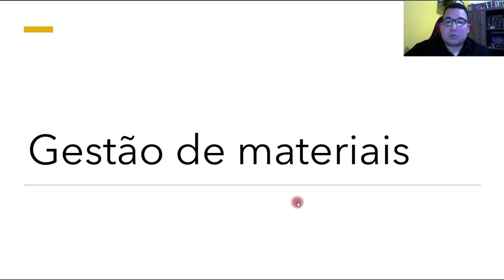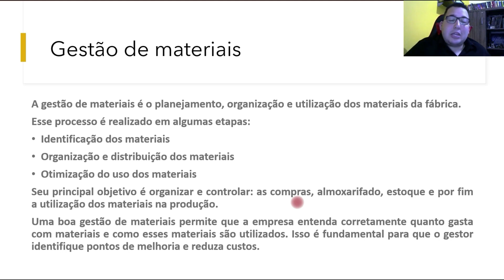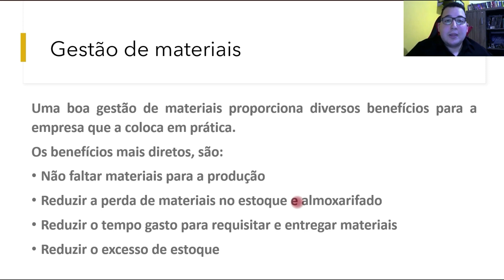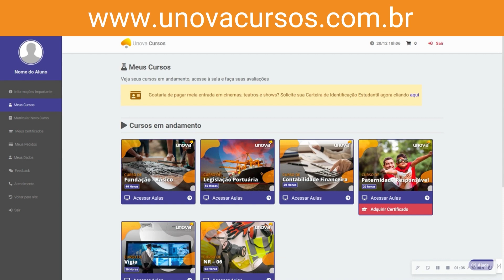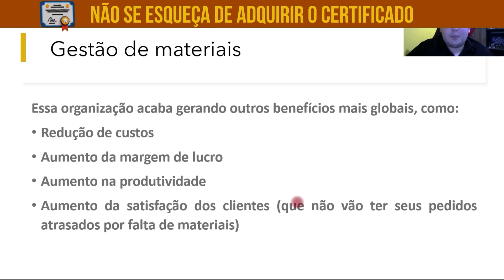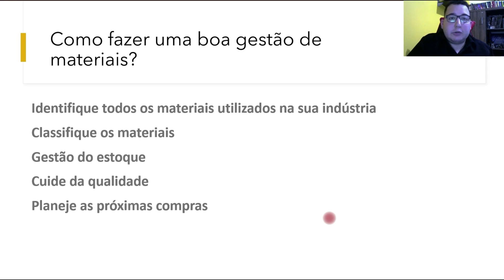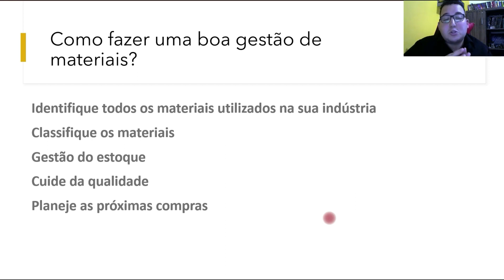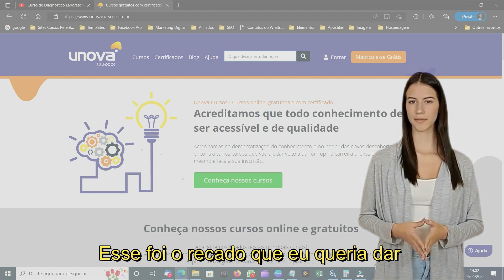Curso de Logística de Transporte | UNOVA CURSOS: Aula 10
Domine a eficiência logística com nosso Curso Avançado de Logística de Transporte na UNOVA CURSOS. Explore estratégias inovadoras, tecnologias emergentes e melhores práticas para otimizar operações de transporte. Este curso é ideal para profissionais e estudantes que buscam aprimorar suas habilidades na gestão logística.